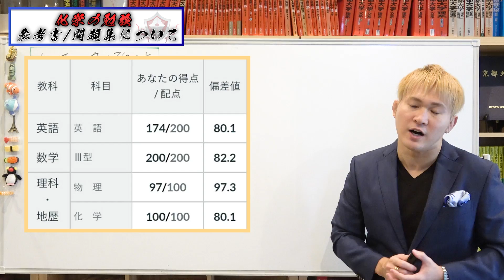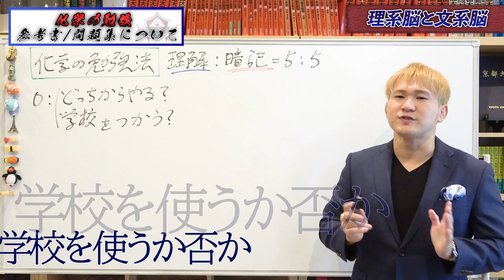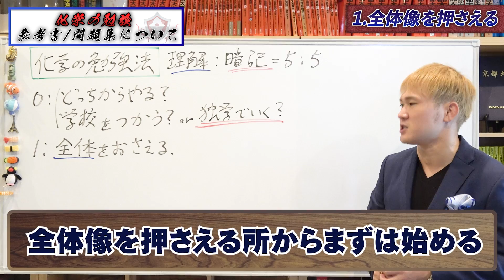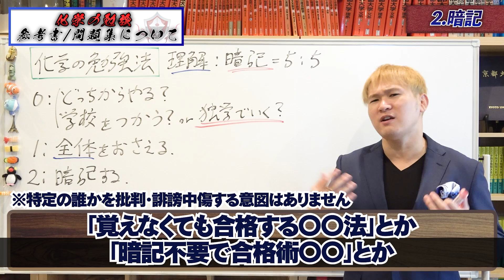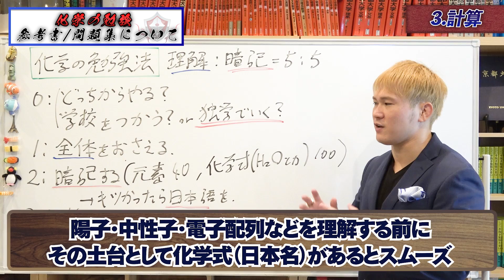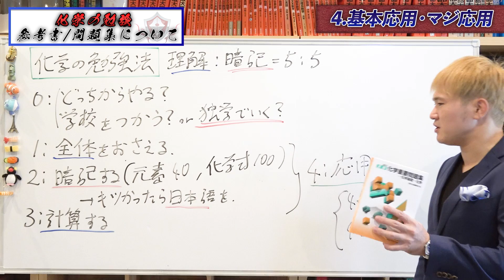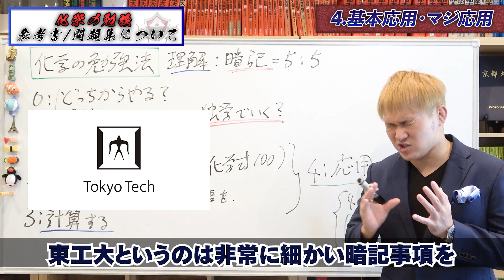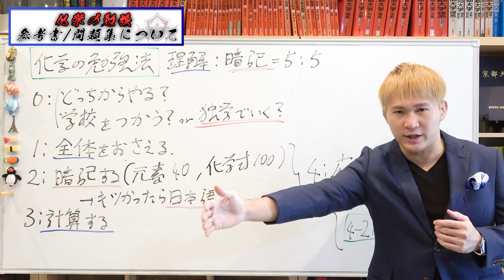化学の勉強法４ステップ～偏差値７０を絶対に超える！おすすめ参考書・問題集【篠原好】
化学は理系脳の受験生は理論から、文系脳の受験生は無機・有機から勉強していくことをおすすめします。最初に全体像を掴んでください。そのあと必要事項の暗記をして、計算問題を解きましょう。応用問題を解けるようになるためには「重要問題集」をおすすめします。

【目次】
0:00　ダイジェスト
1:06　化学という教科の特徴
1:52　理論と無機・有機どれから始める
2:47　学校の授業中心か独学か
5:15　全体像をおさえるためのおすすめ教材
6:23　暗記をしていくためのおすすめ教材
9:17　計算問題を解けるようになるためのおすすめ教材
11:30　応用問題を解くためのおすすめの教材

化学は、理解・計算が5割、暗記5割の教科です。
勉強する順番としては、理系脳の受験生は理論から、文系脳の受験生は無機・有機の暗記から始めることをおすすめします。

学校の授業が合う受験生は、学校の授業中心で進めていってください。それ以外の受験生は、独学で進めていきましょう。

化学の勉強法
STEP1　全体像を押さえるためのおすすめ教材
「ゼロから劇的にわかるか化学の授業」がおすすめです。読みやすく全体像を押さえやすい教材。
「宇宙一わかりやすい高校化学シリーズ」はページ数は多いですが丁寧で分かり易く書かれているため、文系脳でも読みやすい教材です。

STEP2　暗記をしていくためのおすすめ教材
「書き込みサブノート化学」「リードLightノート化学」は、覚えるべき用語が穴埋め形式で記載されているため、書き込みながら暗記していけます。
元素記号は4列目＋重要な金属、化学式は100個覚えましょう。

STEP3　計算問題を解くためにおすすめの教材
学校で配布されている問題集「セミナー化学」「リードα化学」を解いていきましょう。

STEP4　応用問題を解くためにおすすめの教材
基本レベルの応用問題を解くためにおすすめの教材は「重要問題集」です。基本事項の確認から応用問題まで掲載されている問題集です。この問題集を解けば偏差値65までは取れるでしょう。

発展レベルの応用問題を解くためには、大学別に対策をする必要があります。「化学の新研究」は発展レベルの応用問題を解くためには読んでおきたい教材です。

化学の勉強方針や共通テスト、二次試験の勉強法などがわからない方は、LINEの無料電話相談を気軽にお申し込みください。お話を伺いそれぞれに合った勉強法のアドバイス等をしております。動画内で紹介しているLINEのQRコードを読み取っていただくか、以下のURLからお申し込みください。

理科の『重要問題集』の使い方。物理・化学・生物の共通テストから二次試験までの参考書。